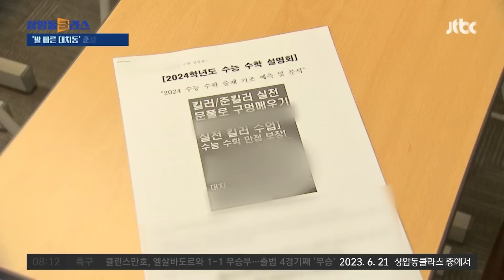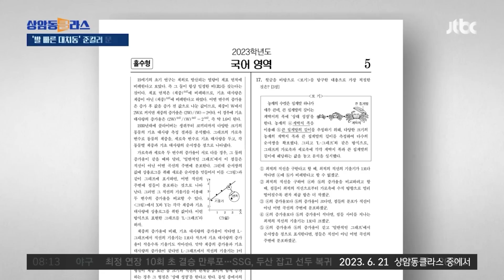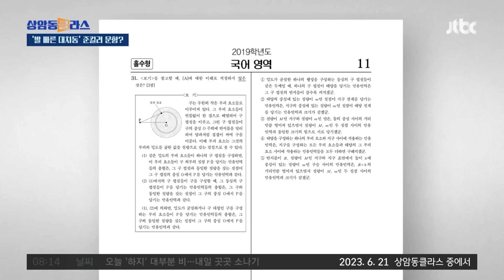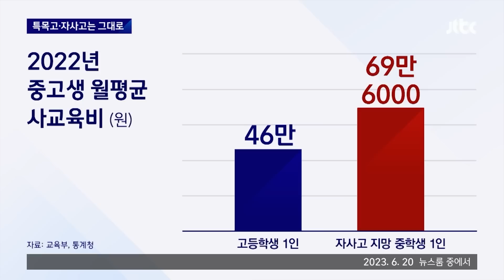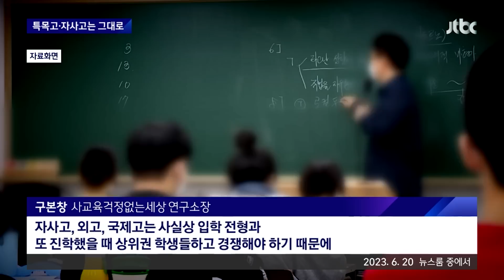[리포트+] "재수 해볼만 하겠는데?"…'킬러 문항' 없앤다 하자 벌어진 현상 / JTBC News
0:00 '킬러 문항' 배제에…발 빠른 대치동에선 '준킬러' 설명회 (6.21 상암동클라스)
4:33 [인터뷰] "경쟁 위주의 입시 구조 하에서는 사교육 부담 여전할 것" (6.20 뉴스룸)
6:03 자사고·특목고 그대로 둔 채 사교육과의 전쟁?…'정책 엇박자' 논란 (6.20 뉴스룸)